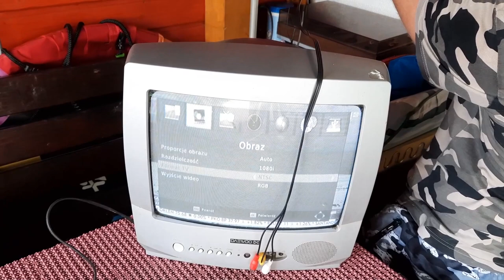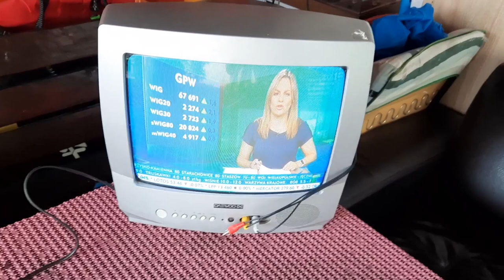Telewizory KINESKOPOWE znalezione na ulicy | VLOG z Grubym #54 | Elektronika i Technologia | Rivlo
Siema!
Kontynuacja odcinka o telewizorze Unitra Neptun 150E. Tym razem bierzemy na warsztat Daewoo DE oraz Thomson. Szybki test i próba uruchomienia telewizorów uratowanych ze śmietnika. Zapraszam do oglądania!

Software: NCH VideoPad Video Editor, GIMP 2.10.22, Opera GX, OBS Studio 27.0.1
Hardware: Upgraded Dell Precision T5500, Philips 233V, ASUS VW193S, Steelseries Apex 3, Logitech Z313, Genesis Argon 400, Tracer Studio Pro Lite, Hykker MK-02, Samsung Galaxy A51, Samsung Galaxy J3 2016, Toshiba Canvio 2TB
Computer: Upgraded Dell Precision T5500: Intel Xeon CPU X5570 @ 2,93 GHz, 8,0 GB RAM, NVIDIA GeForce GTX 1050 Ti Low, Toshiba HDWD110, Crucial MX500
Camera: Samsung Galaxy A51, Xiaomi Redmi 6A